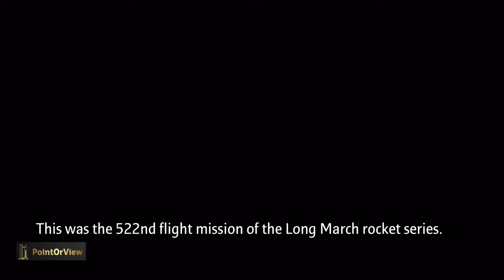China cranks out Long March-4C rocket with Shiyan-23 satellites to up launch cadence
China on Sunday successfully launched a Long March-4C carrier rocket from Jiuquan Satellite Launch Center in northwest China, sending a new satellite for space environment monitoring into planned orbit. This was the 522nd mission of the Long March carrier rocket series. China on Sunday successfully launched a Long March-4C carrier rocket from Jiuquan Satellite Launch Center in northwest China, sending a new satellite for space environment monitoring into planned orbit. It was the 522nd flight mission of the Long March series rockets.